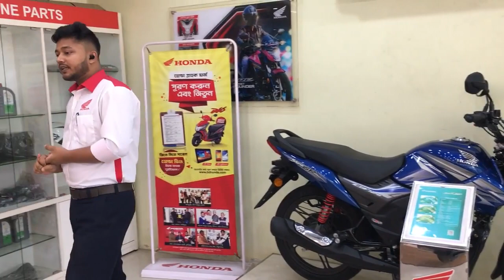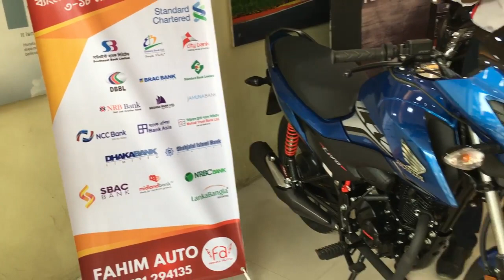Honda All Model Price in BD 2022 // First Impression Ride Review // Update Price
Guys You can find the update price, Short Specification, Honda all model price, Honda specification wise details, review, advantage, Eid Offer, How many gift they are provide in every motorcycle, video taken from fahim auto

Introduction: Bangladesh Honda Pvt. Ltd. (BHL) officially launched the brand new HONDA X Blade sports commuter in Bangladesh. It will have almost all the features similar to the HONDA CB Hornet 160R in terms of technologies but the styling and other riding aids are going to be different as this is going to be sold as a more comfort-oriented bike. See photos of Honda X Blade Price In BD here.

History: HONDA X Blade was first launched in December 2018 in India. In Bangladesh, the launch date was done with a two-day event in the International Convention City, Bashundhara on 13-14 December of 2019. Bikers of the country received this bike with great joy at the launch of this new bike.

Features: Being a sports commuter from HONDA, the most special thing about HONDA X Blade is not the engine or the spec figures, but the way it looks. Because the engine is the same as the HONDA CB Hornet 160R and the changes are in dimensions and ergonomics. Ever since its first global display, its robotic headlamp caught the attention of everyone, so did its full digital speedometer which comes directly from Honda CBR150R Indonesian Edition.

Name: Fahim Auto
Address: 409 Silver rain Tower, Shonirakhra, Jatrabari, Dhaka-1236

#2022 Honda X Blade BS6 Price
#2022 bs6 honda xblade
Honda xblade bs6 2020 model
Bs6 xblade
#2022 xblade
Honda x blade bs6 price in india
Honda x blade bs6 launch date
Honda x blade

honda hornet price honda honda_mileage honda_mileage_bike honda_mileage_bikes_2022 honda mileage test honda mileage setting SWAP Honda Bike Lone#Honda Bike Exchange.